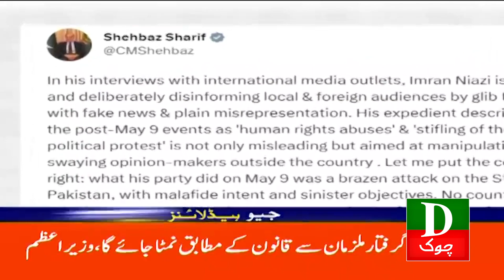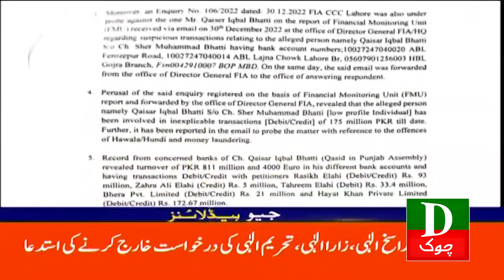Pakistan Latest Headlines 1 PM | Imran Khan Ko Kabhi Nahi Choroga - Asad Qaiser | 5th May 2023